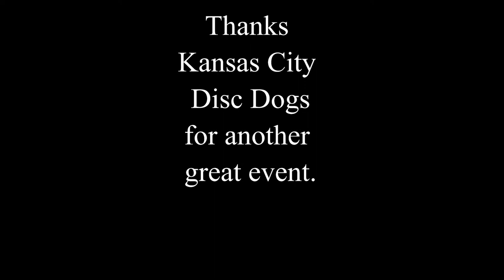2017 Kansas City Disc Dogs Land of Oz Competition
Highlight reel of some of the freestyle rounds.

Original movie sound track.

Shadow of Love
Jingle Punks.